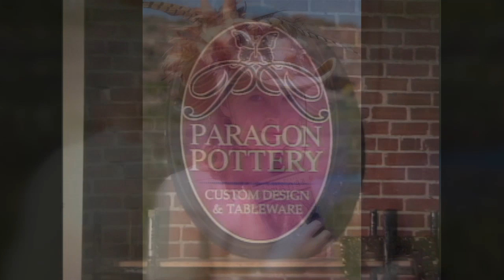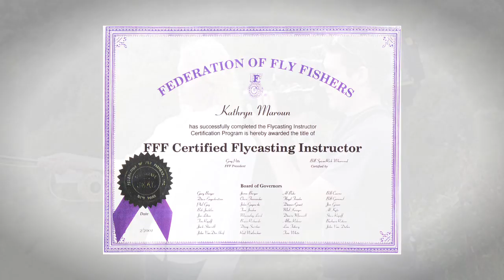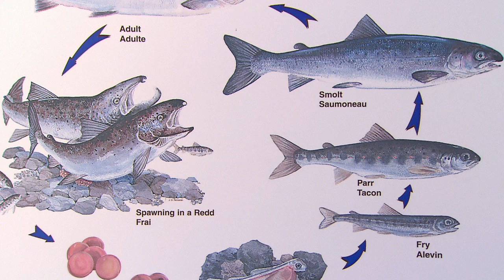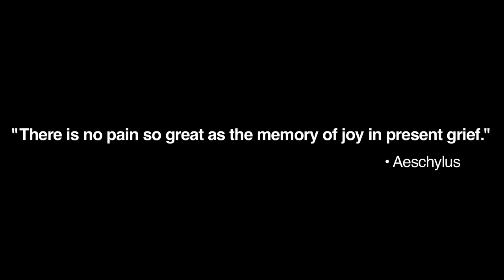The Evolution of an Angler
When professional fisherman Kathryn Maroun fell ill with lyme disease and co-infections, she didn't know if she was going to live, let alone go fishing again. Fortunately she survived and was able to go back out on the river. But the experience of confronting her own mortality transformed her views of the sport of fishing and of herself as an angler.In Evolution of an Angler, Maroun takes us on a thought-provoking journey as she struggles to balance her love for fishing with her concern for the fish.